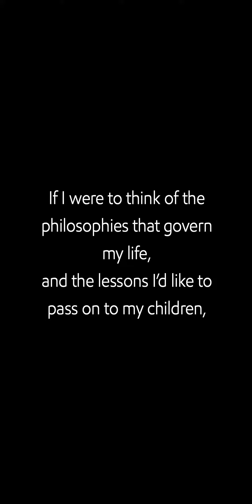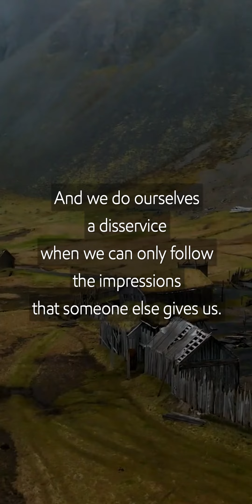think for yourself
👁 Learn the 10 Immutable Laws of the Universe 🧿